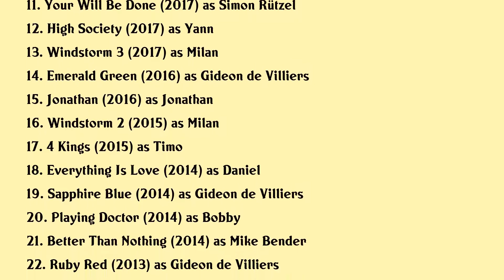Jannis Niewöhner Movies list Jannis Niewöhner| Filmography of Jannis Niewöhner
Jannis Niewöhner Full Movies List Filmography of Jannis Niewöhner

Latest movies of Jannis Niewöhner are:

1. Je Suis Karl
2. Munich
3. Kids Run
4. Cortex Are You Awake
5. Narcissus And Goldmund
6. The Turncoat
7. The Collini Case
8. Mute
9. Asphaltgorillas
10. Godless Youth
11. Your Will Be Done
12. High Society
13. Windstorm 3
14. Emerald Green
15. Jonathan
16. Windstorm 2
17. 4 Kings
18. Everything Is Love
19. Sapphire Blue
20. Playing Doctor

Complete list of movies acted by Jannis Niewöhner are in this video.

Please Comment down your favorite movie of Jannis Niewöhner